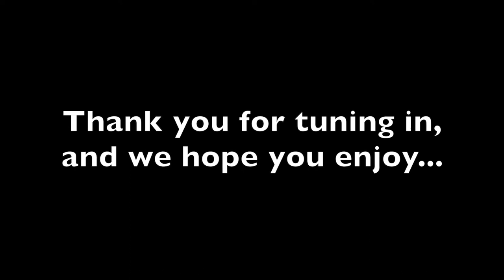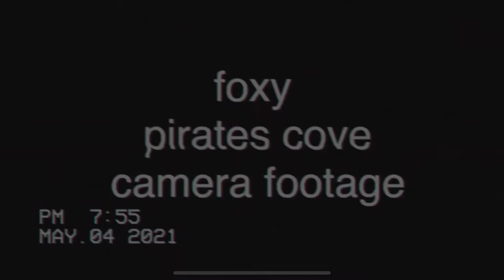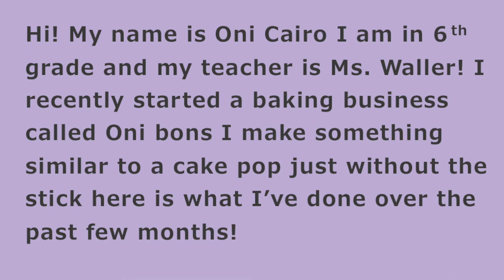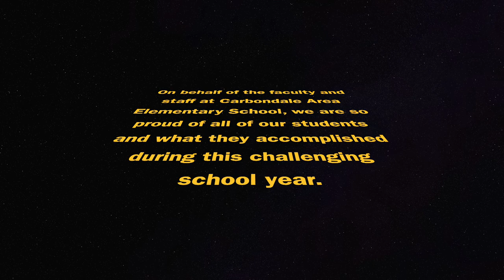CAES Talent Showcase 2021